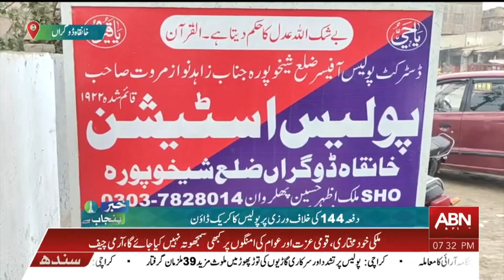پولیس کی بڑی کارروائی KHANQAH DOGRAN ABN NEWS MUDASSAR ALI BHATTI